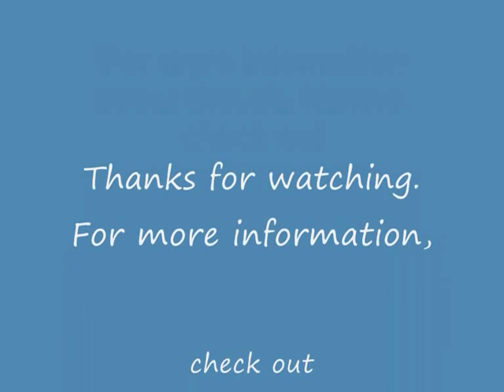Magnets - Like Poles Repel - secret concept used in Electric Motors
presents a video demonstrating the secret fundamental concept how like poles of a magnet repel whilst unlike poles of magnets attract. This concept is important in Electric Motors which is the heart of any Electric Car Conversion.

A compass is used to illustrate the secret of like poles repelling where a magnet is used to spin the compass needle. When the magnet is put in close proximity the compass at the right time, the needle spins like an Electric Motor. It is this secret concept that is used to cause an Electric Motor to spin.

For a more detailed write up on Electric Motors and Electric Car Conversions, check out